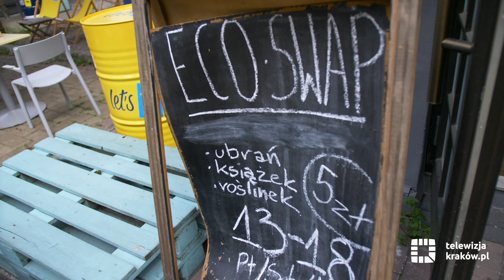Wymiana różności na Dolnych Młynów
Projekt Eco Swap na ul. Dolnych Młynów to szafodzielnia, książkodzielnia – po prostu wymiana różności. W każdy weekend można tu przyjść i wymienić się przeróżnymi rzeczami. Wymieniając, a nie wyrzucając do śmieci, dajemy tym przedmiotom drugie życie.